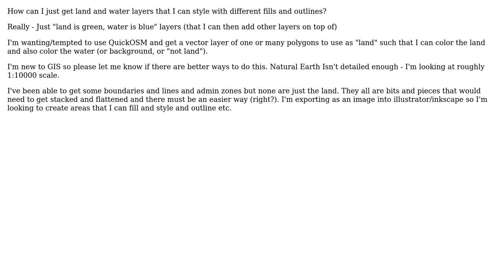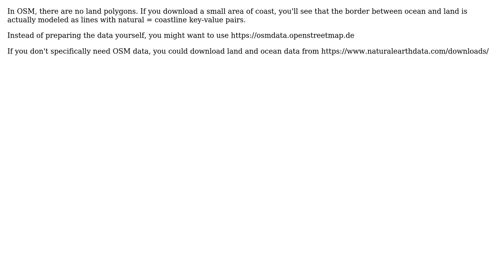GIS: Getting just land and water layers in QGIS with QuickOSM? (2 Solutions!!)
GIS: Getting just land and water layers in QGIS with QuickOSM?

With thanks & praise to God, and with thanks to the many people who have made this project possible! | Content (except music & images) licensed under CC BY-SA | Music | Images & others | With thanks to user underdark user PolyGeo user Pang user JRock user csk and the Stack Exchange Network Trademarks are property of their respective owners. You are responsible for your own actions.